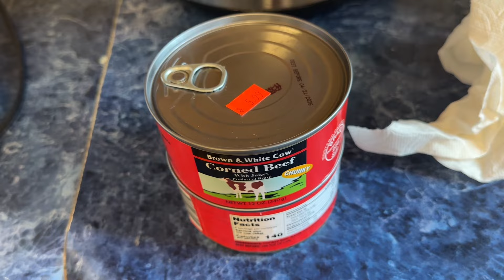Kib nqaij nyuj mos rau kuv tu txiv noj ho kuv noj qhaub poob qab tiag tiag